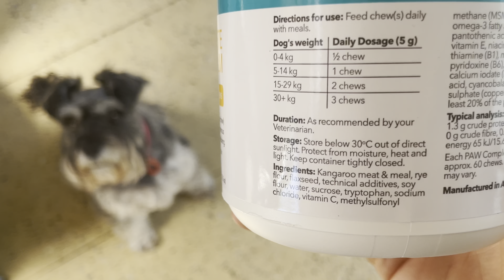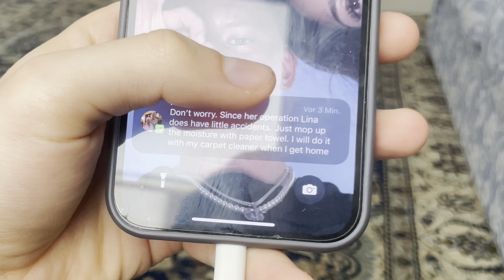FAIL: House Sitting - was ist schief gelaufen? Unsere Erfahrung in Australien | VLOG #7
Wir haben eine Woche lang House Sitting betrieben. Unsere Pflichten waren den Garten zu gießen, uns ums Haus und vor Allem um 2 Hunde zu kümmern.
Wie wir dazu kamen seht ihr in diesem Video:

Wir haben uns vorerst gefreut, da wir nicht nur kostenlos eine Unterkunft beziehen konnten, sondern auch dafür bezahlt wurden.

Was schief gelaufen ist, ob wir das Geld behalten durften und ob wir House Sitting weiterempfehlen würden seht ihr im Video.

Viel Spaß!

Inhalt:

0:00 Unser Stay
1:36 Alltag als Housesitter
4:04 Unser FAIL
5:28 Problem gelöst?
6:34 Fazit

Beats: 1. Beat prod. by @LVCKYofficial
            2. Beat prod. by @Pereponka